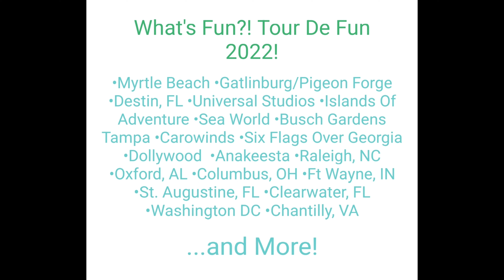Morgan Street Food Hall | Raleigh, NC